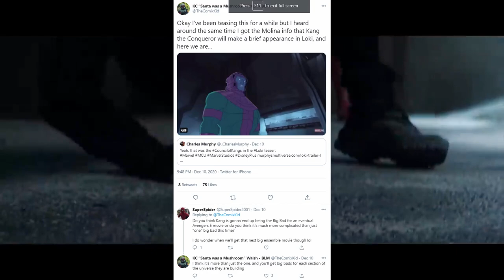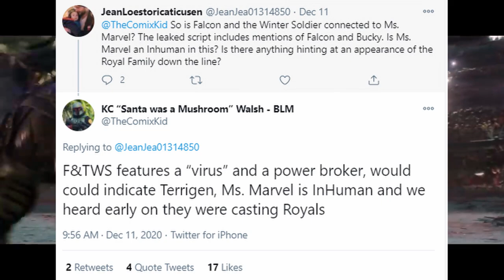New Full Marvel Phase 4 Slate, Justin Hammer Returns Armor Wars, Kang The Conqueror Next MCU Big Bad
Following all the new footage, trailers, and information we got at Disney’s Investors Day we now have a new official release schedule for phase 4. Wandavision will release on January 15th, 2021, and run weekly until February 19th. Then Sony’s Morbius movie will release in theaters on March 19th. And on that same day, we’ll get the first episode of the Falcon and the Winter Soldier which will run weekly as well until April 23rd. Next, we’re finally gonna get Black Widow which is currently going to theaters on May 7th, and shortly after Black Widow will be Loki which will come out sometime in May and run until June, and this makes sense because it’s rumored that Loki could bring Black Widow back to life so having the 2 coming out at the same time would make for an awesome crossover-ish event. After Loki will be Venom Let There Be Carnage on June 25th, and What If..? will also run sometime from June to July with Shang-Chi and the Legend of the Ten Rings releasing alongside it on July 9th. So as you can already see next year is gonna be extremely packed with Marvel content with less than a month in between each show and movie and a couple of them even releasing at the same time. After Shang-Chi will be Ms. Marvel which will release sometime in the fall, with the Eternals releasing in theaters on November 5th. Hawkeye which will release sometime in Late 2021, and lastly will be the highly anticipated Spider-Man 3 on December 17th. Moving on Marvel is clearly open to bringing back old characters like Tim Roth’s Abomination who will reappear in She-Hulk, and now possibly even Justin Hammer from Iron Man 2. It was revealed during Investors Day that Don Cheadle would once again suit up as War Machine when the Iron Man technology falls into the wrong hands in Armor Wars. In the classic Marvel Comics story, Tony Stark wages an all-out war on a gauntlet of armored villains — including Firepower, Stingray, the Crimson Dynamo, and the Titanium Man — who are powered by stolen Stark technology sold by industrialist Justin Hammer. In 2010's Iron Man 2, Hammer Industries CEO played by Sam Rockwell attempted to replicate Stark's Arc Reactor tech after the genius playboy goes public with his short-lived secret identity as Iron Man. When the U.S. Air Force recruits the military contractor to upgrade and weaponize Stark's confiscated Mark II armor, Hammer creates the tank-like Variable Threat Response Battle Suit — better known as the War Machine armor later piloted by James Rhodes. Eventually, Stark and Rhodes team up to take out an army of rogue Hammer drones reprogrammed by Russian physicist Ivan Vanko, who betrayed his super-rich benefactor after Hammer recruits him to recreate Stark's Arc Reactor. Following the attack on the Stark Expo, Hammer is arrested by S.H.I.E.L.D. super-spy Natasha Romanoff. Hammer later returns in the One-Shot All Hail the King, which took place after the events of 2013's Iron Man 3, where he's among the inmates of the high-security Seagate Penitentiary housing the fake-Mandarin Trevor Slattery. But by the time of Stark's sacrifice in Avengers: Endgame, more than 13 years have passed since the start of Hammer's imprisonment, making it very possible that he's a free man by the time of Armor Wars. And when a fan asked Kevin Feige about bringing back "forgotten characters" like Hammer during a Reddit Q&A in 2019, Feige replied: "I'm not sure I'd call them forgotten characters but I love bringing back characters people think they've seen the last of. For example, General Ross and Harley [Keener, from Iron Man 3]." And shortly after that Sam Rockwell was asked about reprising the Justin Hammer role during his own Reddit Q&A last year, where Rockwell answered he "would be happy to do it" and that he's "just waiting on the Avengers to give him a call." And I know that a couple of you have been hoping that Hammer would return and Armor Wars is the perfect place for him to do just that.